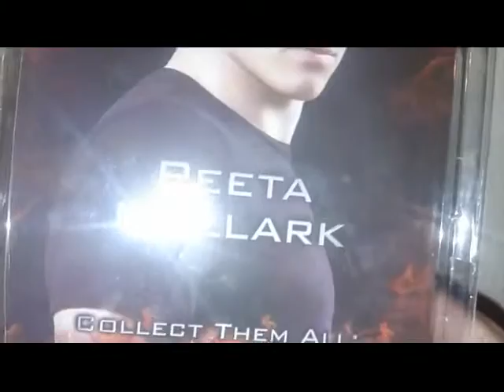Hunger games peeta review